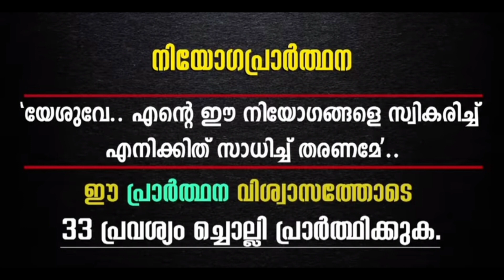മാത്യു അച്ചന്റെ നിയോഗപ്രാർത്ഥന day-3#sanoopkanjamala#@frmathewvayalamannil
sanoopkanjamala fr. mathew#niyogaprarthana#miracle